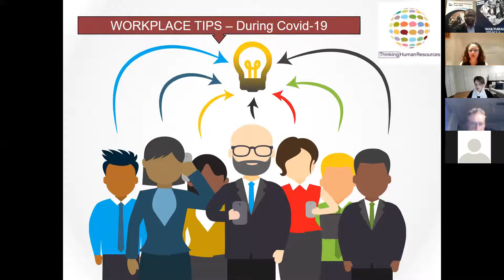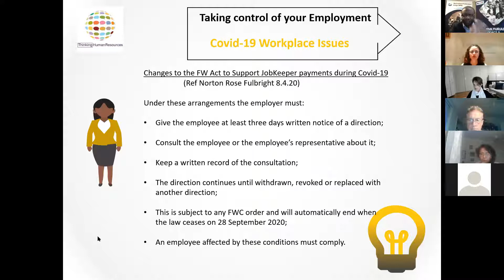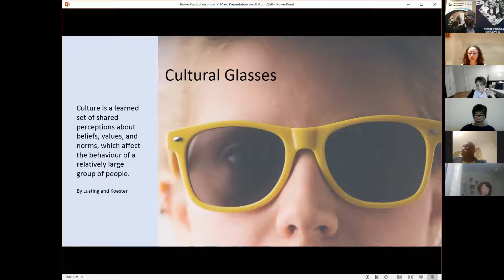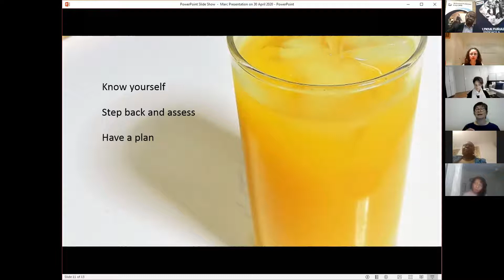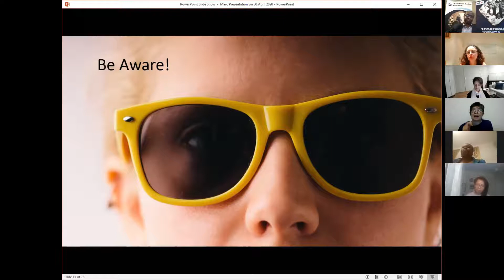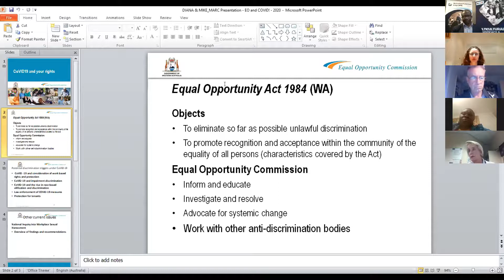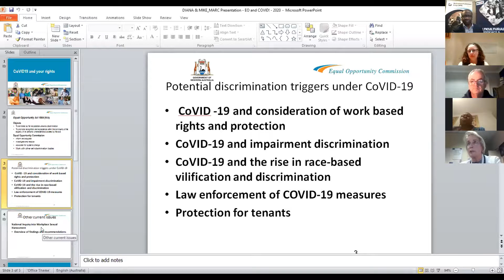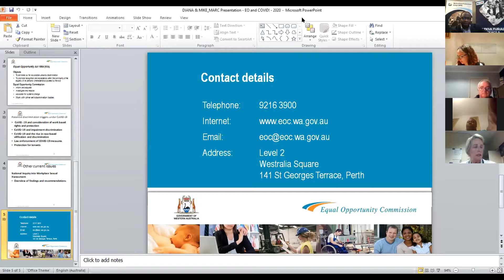MARC Workshop & Engagement 30 April 2020: Bridging the Gaps for Work and Sustainable Employment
What a valuable and very informative workshop session we had 30 April! The expert panel provided great insights on various topics including Human Resource Conversations, Cultural Effectiveness, and Work Rights in dealing with changes and employment issues during this challenging period. Thanks to City of Wanneroo for funding support. This full event video provides viewers with on-demand opportunity to watch, listen and learn from the entire proceedings of the workshop. You can view all at once or do it in bits at your convenience. We also appreciate your comments and feedback using the space and icons below please.